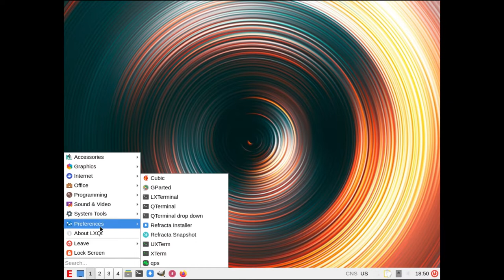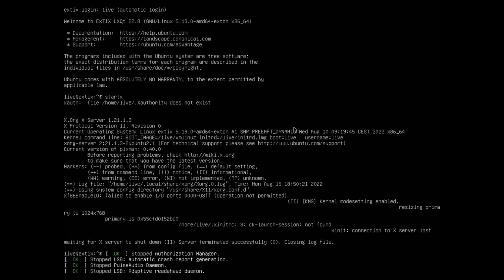ExTiX 22.8 • Quick walk-through • os.watch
Quick walk-through on ExTiX 22.8 Linux distribution.